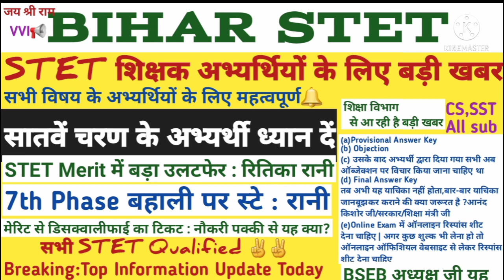7th Phase All Sub Bihar STET Latest News Today,hindi,cs,sst Teacher Vacancy,Committee,tet,ctet